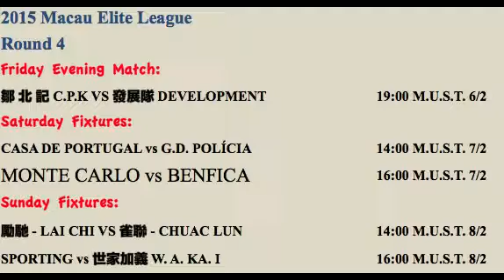Round 4 Fixtures 2015 Macau Elite League